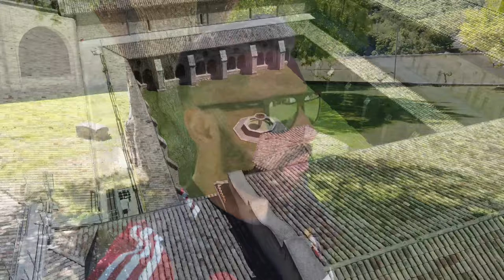El Monasterio de Iranzu (1/2)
Hoy visitamos esta maravilla de Navarra en nuestro último viaje esta temporada.